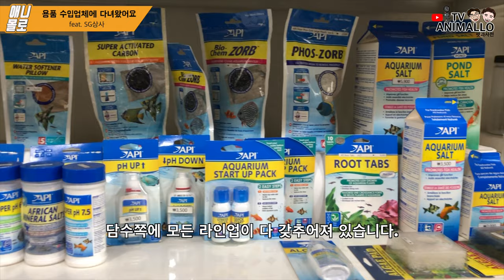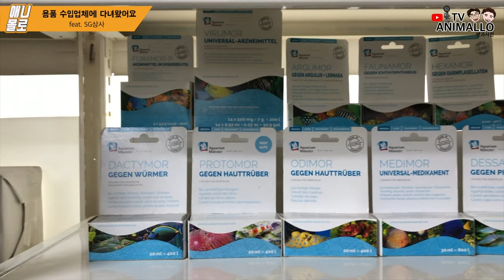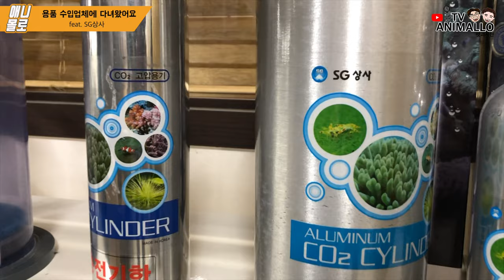(도사를 만나다) 이걸 다 한 곳에서 수입한다고? 열대어, 해수어 용품 수입상 SG상사에 다녀왔습니다.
안녕하세요.

오늘은 다양한 물생활 용품을 수입하는
SG상사에 다녀왔습니다.

주로 미국과 유럽 브랜드에서 수입이 이루어지는데요,
시켐, 브라이트웰,제오빗, 켄트, 이지라이프, 닥터베슬러, 리얼리프락 등등 엄청 많은 제품들을 수입하고 있습니다 ㅎㅎ

그래서 수입도사라고 불러봤는데요,
추가적으로 어떤 제품들을 다루고 있는지 한 번 함께 살펴봐요.

애니몰로가 실제로 사용하는 상품

문의사항은 애니몰로 스토어 네이버 톡톡이나 카카오플러스로 주세요!
저희 네이버 카페를 통해서도 가능합니다.

  카카오플러스 ‘애니몰로TV’으로 문의주세요!